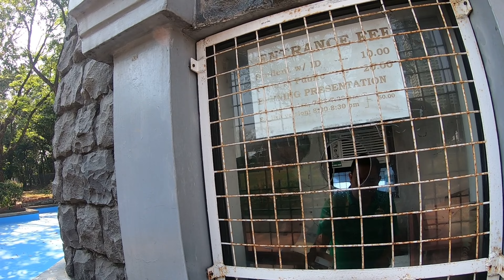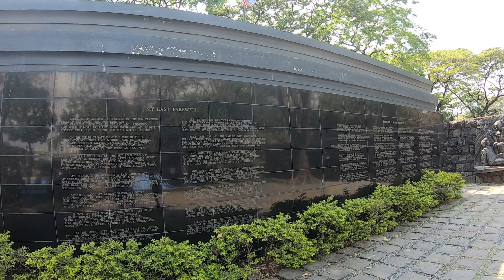Joze Rizal Memorial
Join me on a historical journey to Rizal Park in Metro Manila, Philippines! This iconic park is home to the Rizal Monument, a towering tribute to Jose Rizal, the national hero of the Philippines. In this video, I'll take you on a tour of the memorial, exploring the site of Rizal's assassination and learning about his life and legacy. We'll also delve into the park's rich history and its significance as a symbol of Filipino pride and nationalism. Don't miss this chance to experience the beauty and history of Rizal Park!